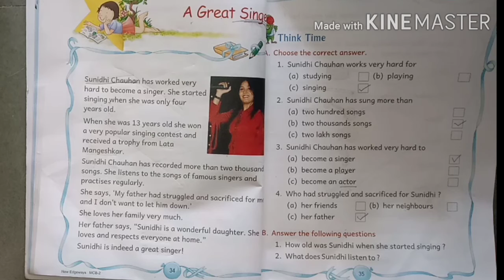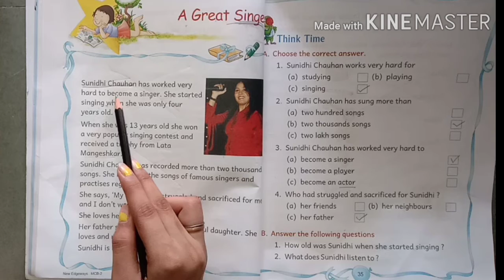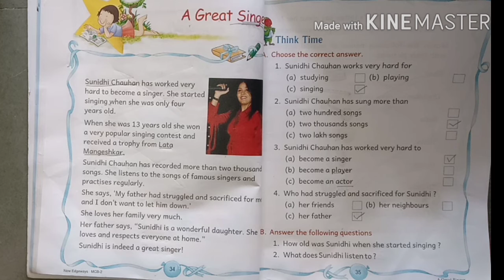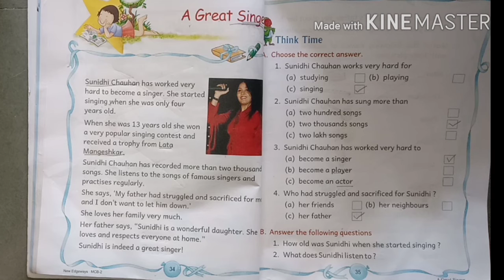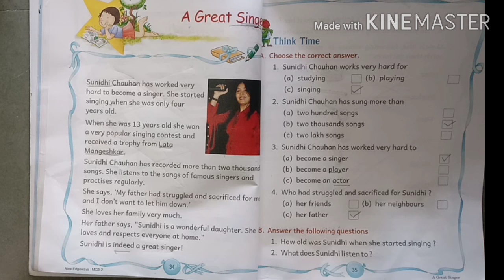Class 2 English for 24 08 20